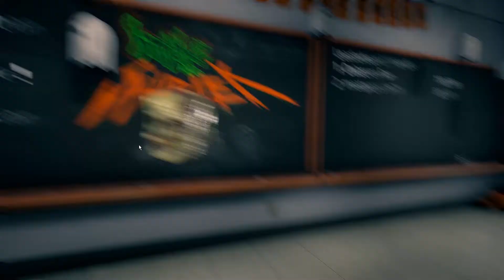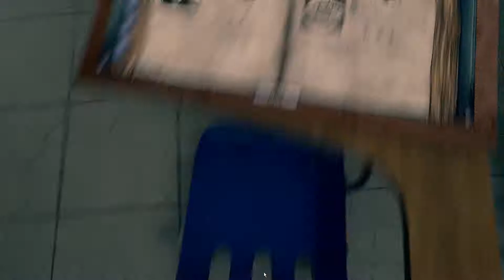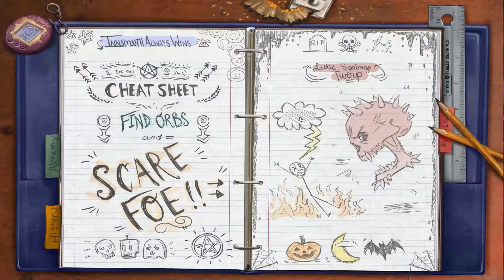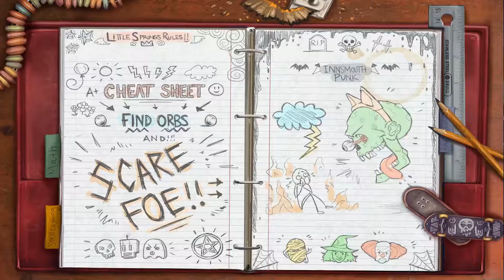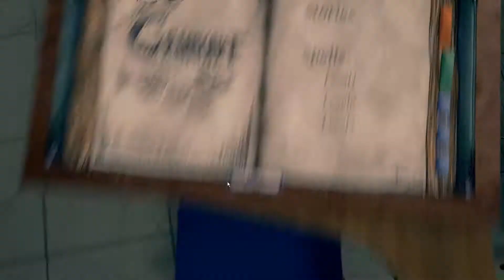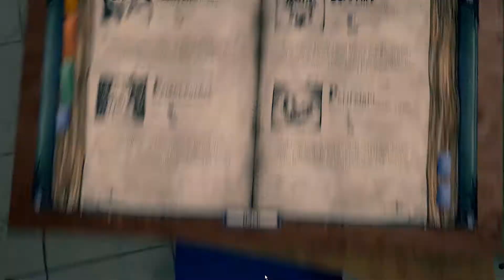Game Mania Season: 1 Episode: 12 | The Hide and Shriek Challenge!!!!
Today Doom must complete the Hide and Shriek challenge. Basically just beat me at the game.